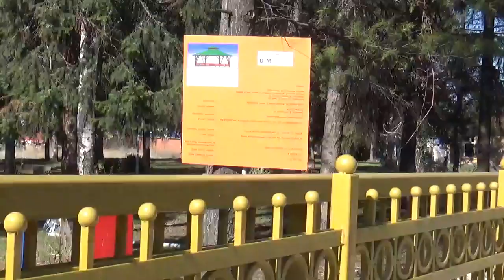Ograda i dvorište Mlekarske škole Pirot, 12.03.2020